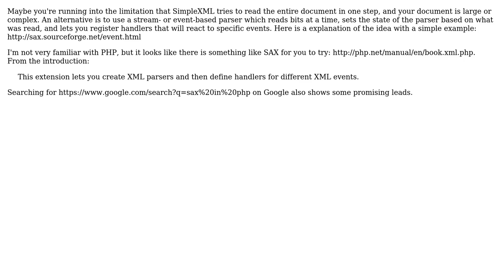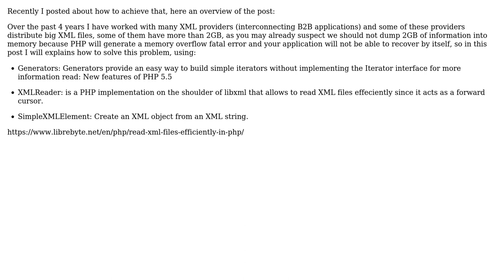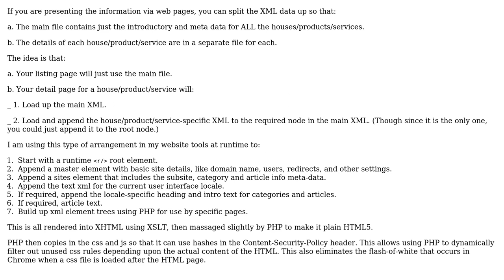Software Engineering: How to read large XML files efficiently? (5 Solutions!!)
Software Engineering: How to read large XML files efficiently?

With thanks & praise to God, and with thanks to the many people who have made this project possible! | Content (except music & images) licensed under CC BY-SA | Music | Images & others | With thanks to user Sr. Libre user Peter Mortensen user Patanjali user Owl user Mike Robinson user AnAnswer and the Stack Exchange Network Trademarks are property of their respective owners. You are responsible for your own actions.